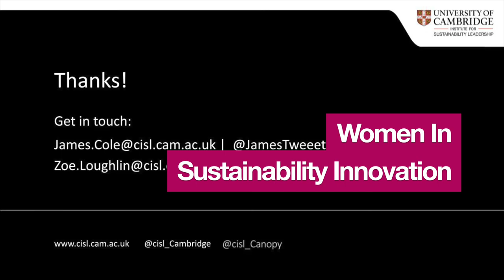Highlights from female founders on our Women in sustainability innovation accelerator programme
What does an accelerator course look like for cohort participants? We were determined to create a safe space for our cohort, helping them to come together, form bonds and further develop their leadership skills together.